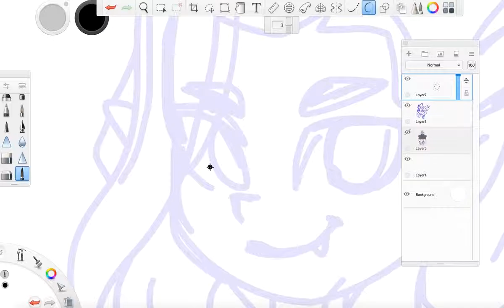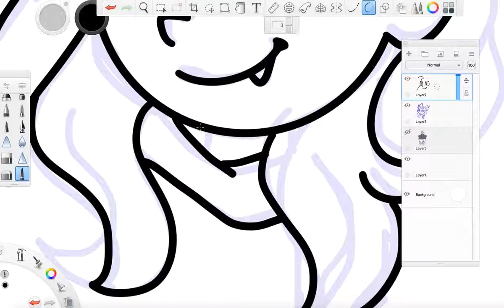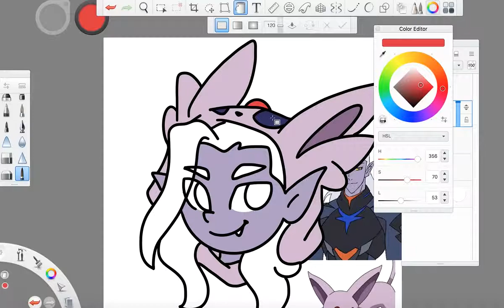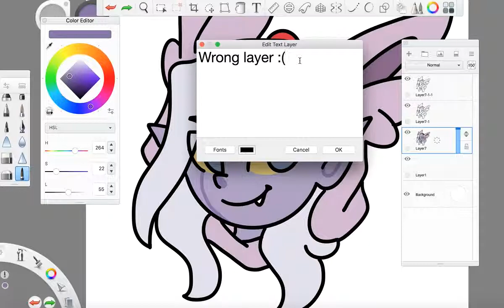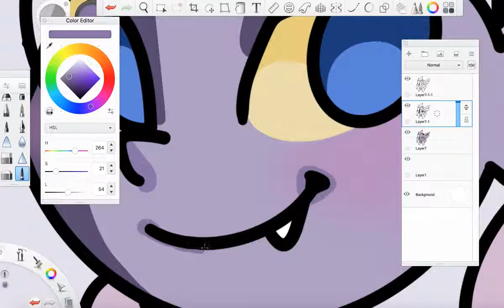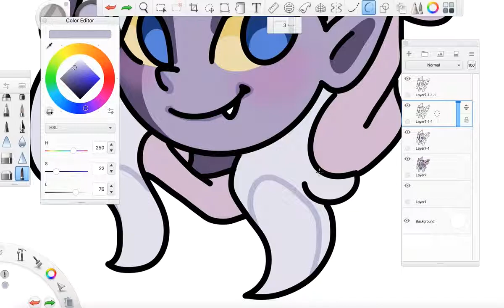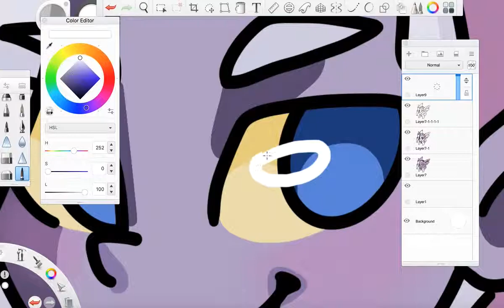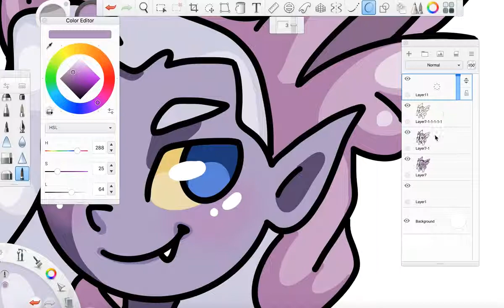Voltron - Lotor process drawing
This is my first time recording my drawing process, I will figure out how to have music in the background later.

Prince Lotor - Voltron: Legendary Defender
Espeon - Pokémon

Drawing platform - SketchBook
- Using Mousepad (I don't own a drawing tablet)